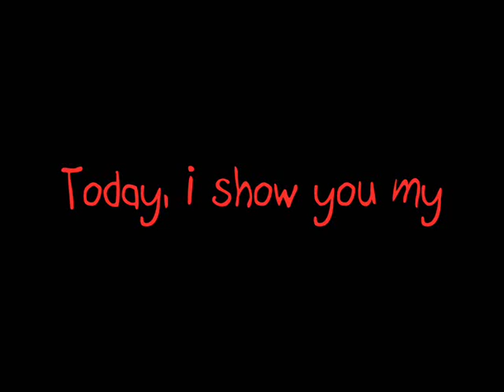Meine Nintendo Gamecube- Spiele Sammlung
Ich hatte mir den Gamecube extra für das Remake von "Resident Evil" gekauft, mehr Spiele wollte ich eigentlich nicht haben. Wir ihr sehen könnt, sind es doch einige mehrere geworden. Zwar nicht so viele, aber es handelt sich nur um Spiele die mich auch wirklich interessieren. Viel Spaß beim gucken :-)